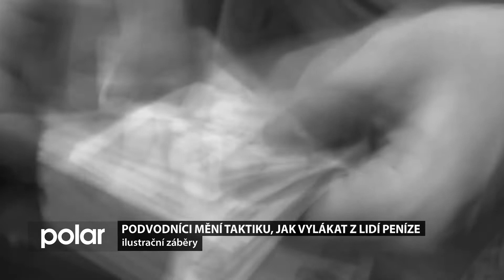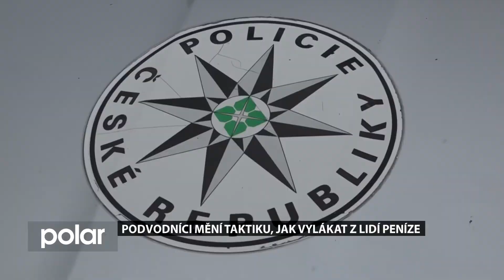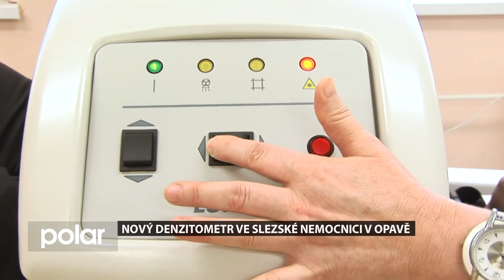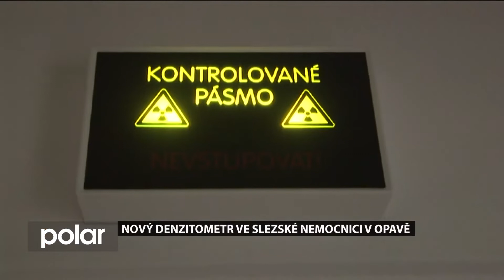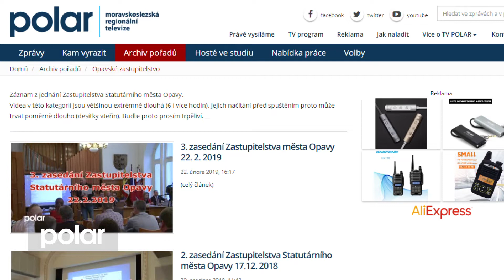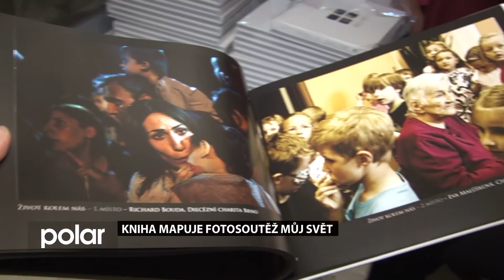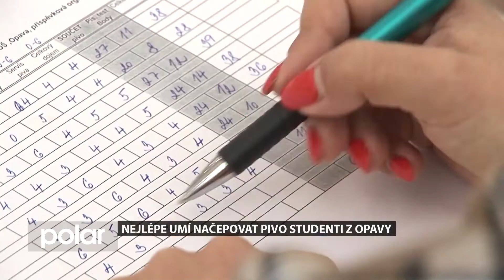Opavský expres z 13. 3. 2019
Společně zamíříme do Slezské nemocnice, kde mají nový přístroj na měření hustoty kostí - denzitometr, pozveme vás na výstavu oceněných snímků fotosoutěže Můj svět a nakonec se podíváme, jak se správně čepuje pivo.